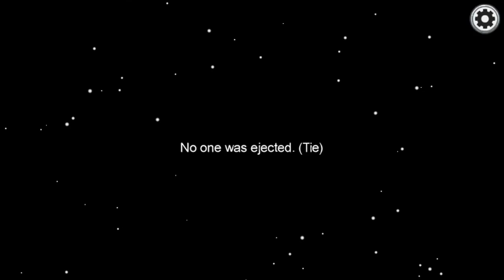Imposter in among us [2]